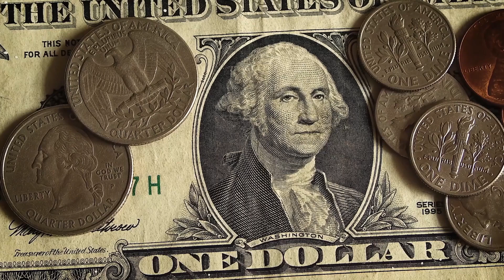Government Assistance for Unemployed Single Mothers 2023: A Helping Hand for Heros of the Household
Empowering and Supporting the Unsung Heros: Government Assistance for Unemployed Single Mothers in 2023

As the saying goes, "Behind every great man is a great woman." But what about when that woman is a single mother, struggling to make ends meet while raising her children on her own? The government has a responsibility to step in and provide assistance to these unsung heroes of the household.

🎯 FREE Money $25,000
⬇️NO CREDIT Check⬇️

In 2023, unemployment rates are expected to remain high, leaving many single mothers without a steady source of income. Without the support of a partner, these women often have to bear the burden of providing for their families alone. Childcare, rent, and groceries are just a few of the expenses that can quickly add up and become overwhelming.

This is where government assistance comes in. Programs such as Temporary Assistance for Needy Families (TANF) and the Supplemental Nutrition Assistance Program (SNAP) can provide much-needed financial support to help single mothers make ends meet. Additionally, there are also programs that provide childcare assistance, housing assistance, and job training to help single mothers gain the skills and experience they need to find stable employment.

But it's not just about providing financial assistance, the government can also play a role in creating policies that support and empower single mothers. This can include paid parental leave, flexible work arrangements, and affordable healthcare.

However, it's important to note that government assistance is not a one-size-fits-all solution, and it's not always easy to navigate the system and access the help that's available. That's why it's crucial for government officials to work with organizations that serve single mothers and their families, to ensure that the assistance provided is tailored to meet the unique needs of these women and their children.

Single mothers are the backbone of many families, and they deserve all the support and assistance that the government can provide. By providing financial assistance, job training, and creating policies that support and empower single mothers, the government can help these women and their families achieve stability and security. Let's make sure that the heroes of the household have the help they need to succeed in 2023 and beyond.

There's nothing complicated about it, get your free money!

🎯 FREE Money $25,000
⬇️NO CREDIT Check⬇️